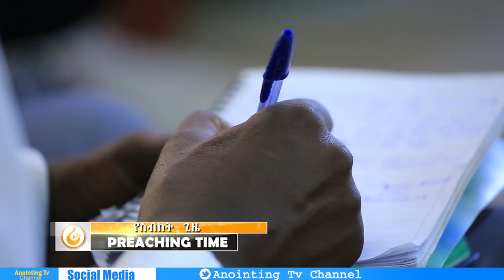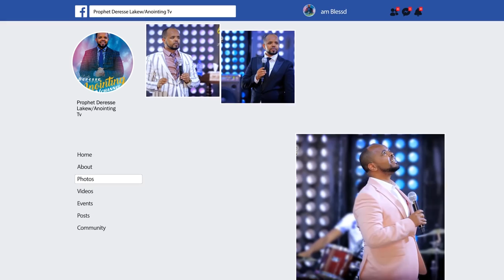የእግዚአብሔር መንግስት ሀይል...||MAN OF GOD PROPHET DERESSE LAKEW